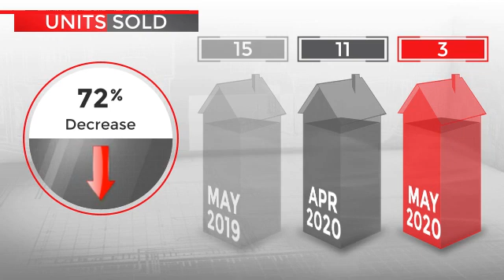Lakeport Home Market